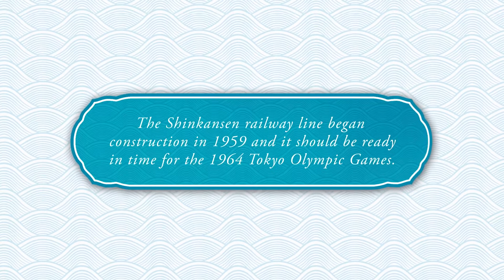Shinkansen Zero-Kei - Board Game trailer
The Tōkaidō line of the Shinkansen began being built in 1959 with the aim of inaugurating the fastest train of the time, just before the 1964 Tokyo Olympics.

In Shinkansen: Zero Kei, players take on the role of its builders. They will take charge of constructing this historic railway line and all its corresponding stations. They can also help the Olympic venues in their preparation for the Games. The player who proves themselves to be the most efficient in their role will be declared the winner.